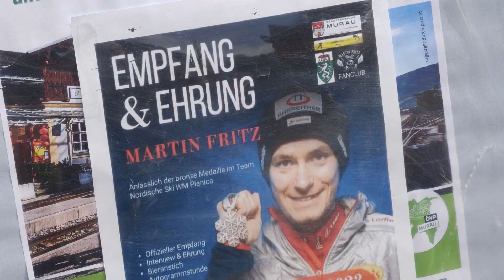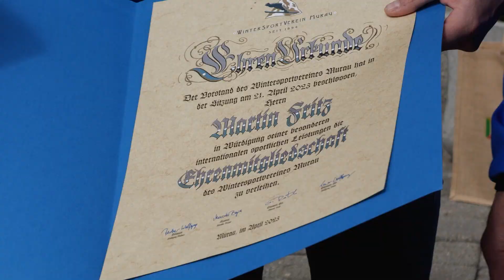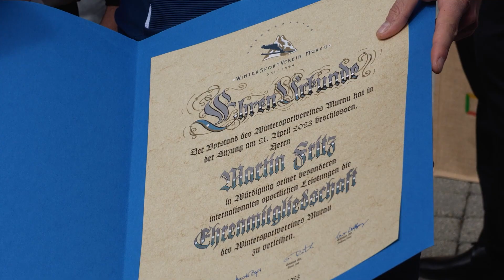Martin Fritz Empfang in Murau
Am 29. April 2023 wurde WM - Medaillengewinner Martin Fritz in seiner Heimatstadt empfangen und geehrt. Anfang März 2023 gelang ihm bei der Nordischen WM in Planica Platz zusammen mit seinen Teamkollegen der dritte Podestplatz. Präsente gab es von Seiten der Stadtgemeinde, des WSV und vom steirischen Skiverband.